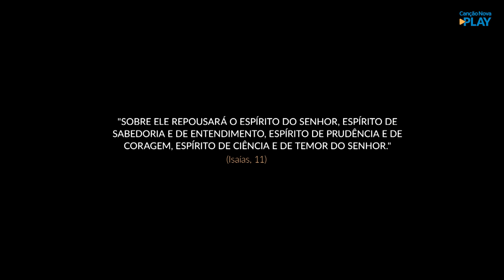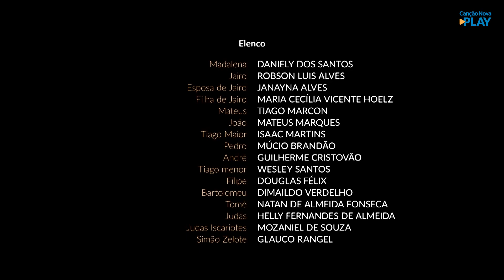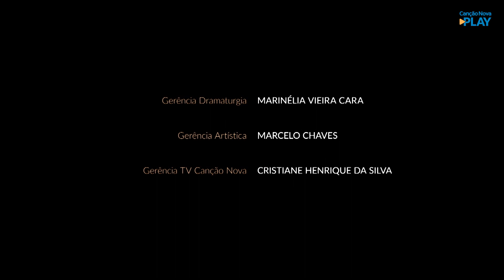Besorah - Episódio 03 - Encontro